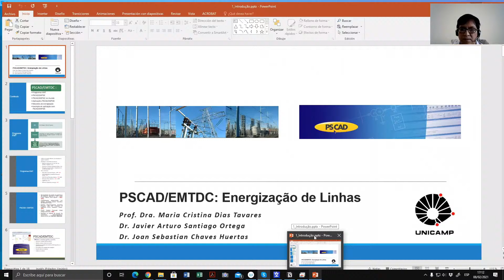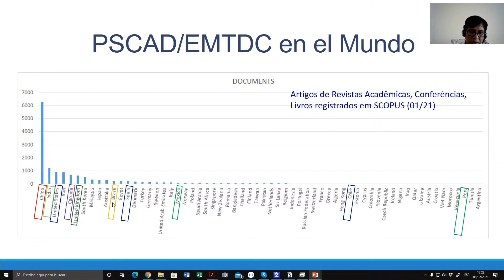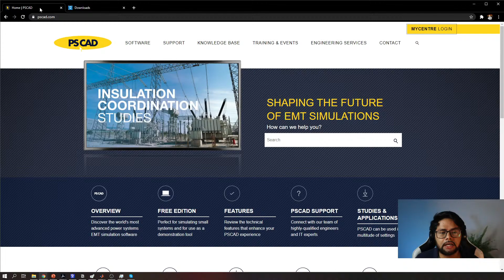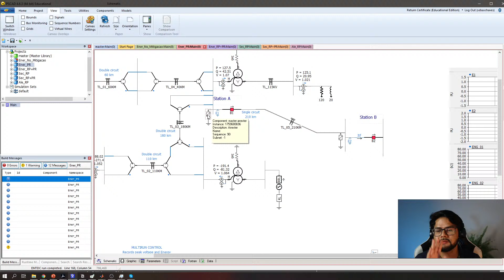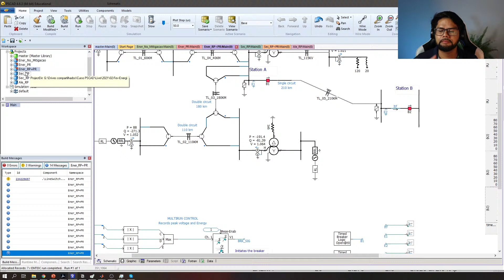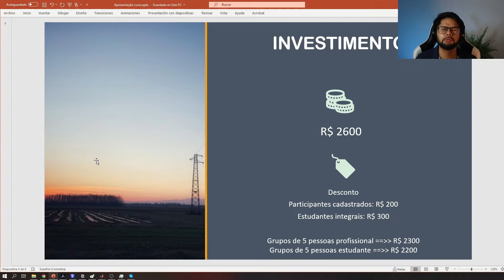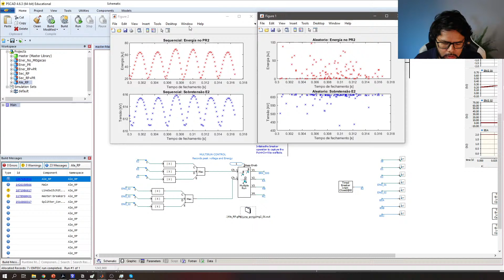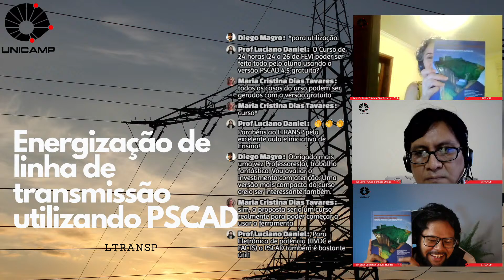Energização de linha de transmissão utilizando PSCAD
Apresentadores:
Dr. Javier Arturo Santiago Ortega
Dr. Joan Sebastian Chaves Huertas

O Laboratório LTRANSP UNICAMP convida para o treinamento de PSCAD.

O treinamento será limitado a 25 participantes de forma a permitir o desenvolvimento dos exemplos e exercícios com uma adequada assistência aos participantes.
Serão 03 dias de 8 h de curso, totalizando 24 h. O curso será totalmente online.

Datas de treinamento em 2021:
- 24 a 26 de fevereiro 2021 (Inscrição até 23/fev)

O investimento do curso é de R$ 2600.

· Nome completo
· CPF
· Endereço comercial
· CEP
· Estado
· Telefone